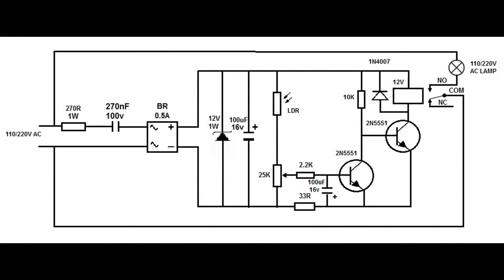Step by step making 220v automatic light switch (Photocell)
220v automatic light switch (Photocell)